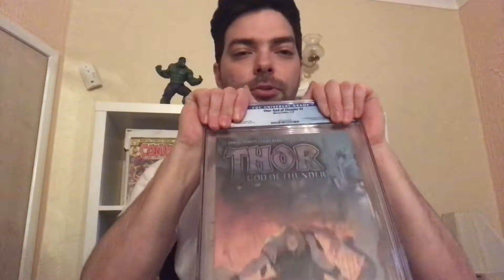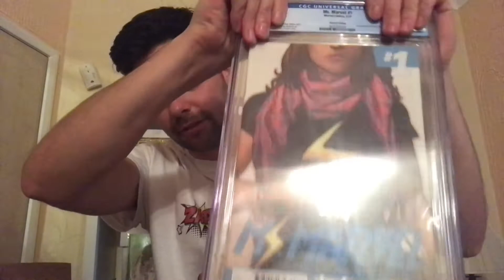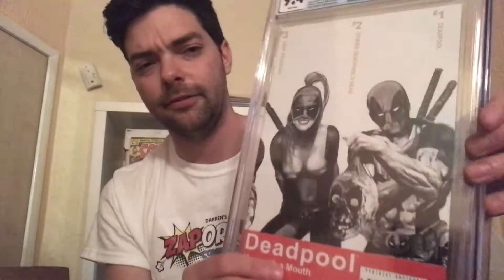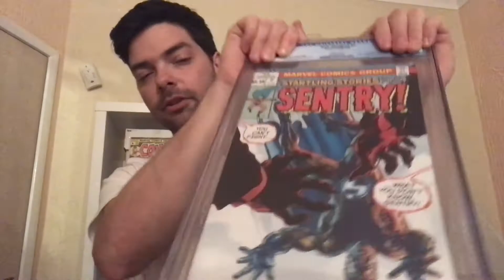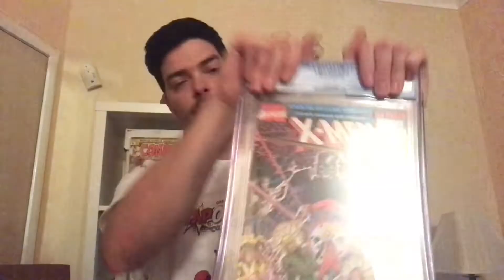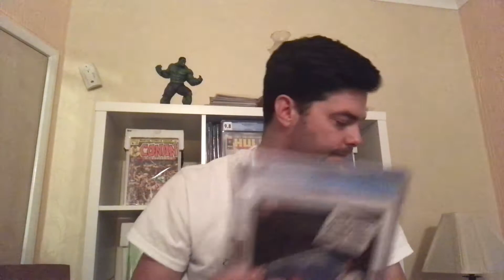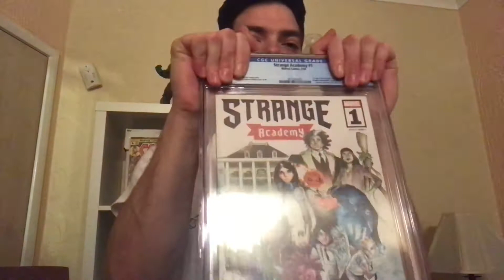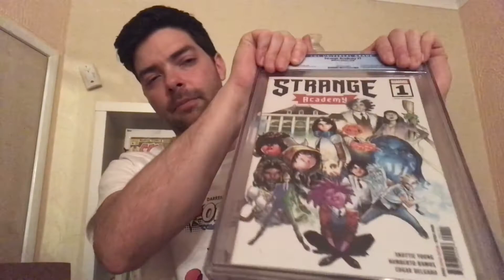CGC unboxing part 1 👍 😁 or 👎 😭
@TheCGCComics CHECK OUT WHAT GRADES I GOT.